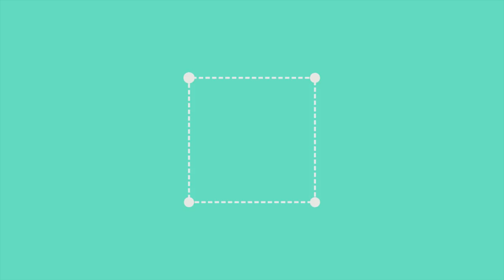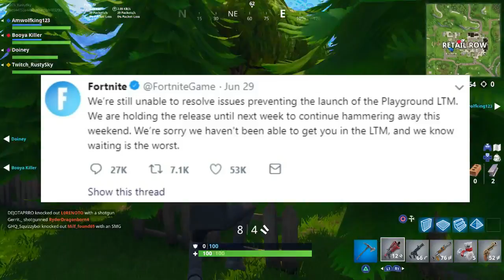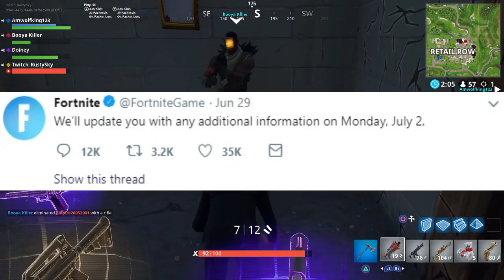PlayGround LTM Coming BACK To Fortnite Battle Royale! (Returning EVER??)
2. Like The Vid
3. Comment Something Positive

Bonus FOLLOW:

6. Share It To 3 Friends This Video
    -And Tell Them To Comment Your Name

Make Sure You Subscribe And Like The Video For Back with some Fortnite Battle Royale - PlayGround LTM Coming BACK To Fortnite Battle Royale Returning EVER To Fortnite Battle Royale.This Video The PlayGround LTM Coming BACK To Fortnite Battle Royale Returning EVER To Fortnite Battle Royale Was Very Fun To Make Sure To LIKE AND SUB.